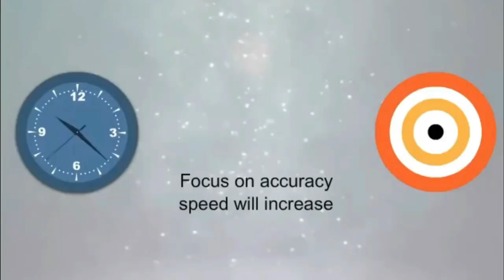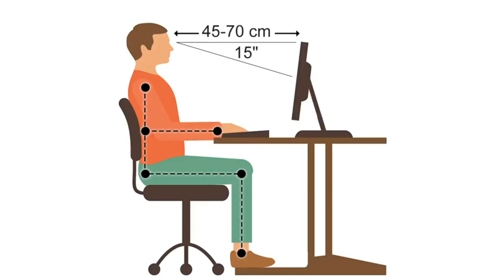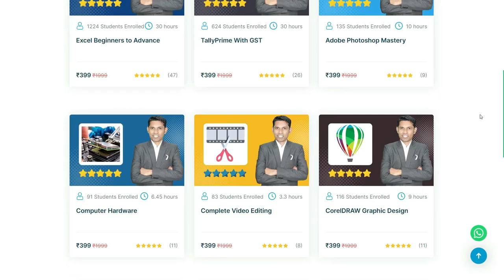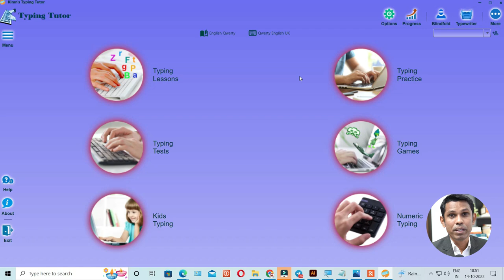Typing Tips to Increase Typing Speed. 90% लोग नहीं जानते. Computer Fundamental Part 6.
In this video we have explained how to increase typing speed? We have given 7 typing tips to increase the speed of typing.
Course Features :
✅ PDF Shortcuts
✅ Course Completion Certificate
✅ Instant Access.